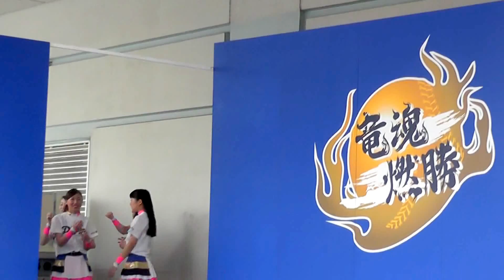ドアラの童謡 公園にいきましょう